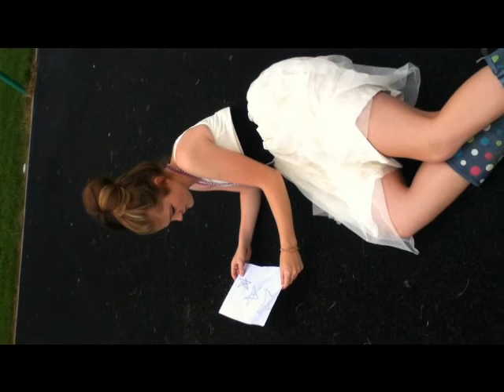spoof wide awake music video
random music videa